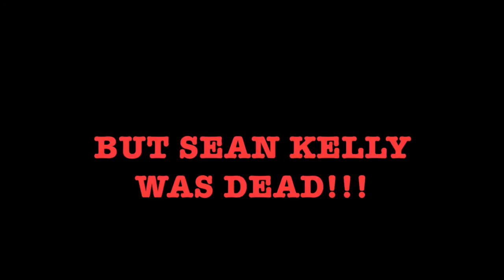Where is Sean Kelly... THE MOVIE (American Film Study Project)